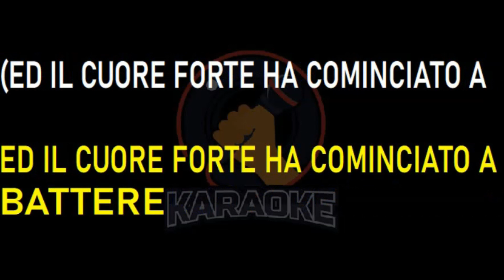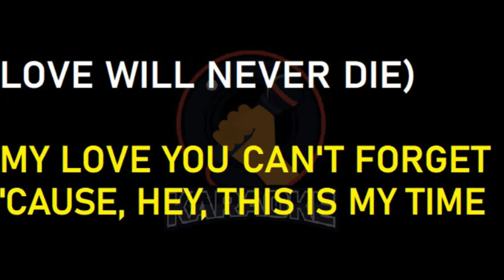Max Pezzali - Quello che comunemente noi chiamiamo amore (Lyrics) Karaoke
Testo della canzone Quello che comunemente noi chiamiamo amore (Max Pezzali), tratta dall'album Terraferma (Nuova edizione)

Quello che comunemente noi chiamiamo amore
Forse non è altro che un paradosso, un'illusione
Qualche cosa di cui tutti hanno sempre scritto
Senza veramente mai sapere come fosse fatto

Anche perché guardo fuori e fuori non ce n'è
Un milione di persone però lui non c'è
Universi separati con le cuffie nelle orecchie
Persi in una collettiva solitudine

E se invece fosse il solo senso di essere qui
L'unica ragione per cui valga la pena di
Fare tutto il viaggio e comprendere

E se fosse l'unico motivo che c'è
Il significato ultimo per cui vivere
Fino in fondo il viaggio e comprendere

è qualche parola di una poesia o di una canzone
Forse è solo un meccanismo che ci scatta dentro
Solo un istinto che però chiamiamo sentimento

Come quando ti ho sentito avvicinarti a me
Ed il cuore forte ha cominciato a battere
Come la risata contagiosa di un bambino
Come quando tutto sembra un po' più semplice